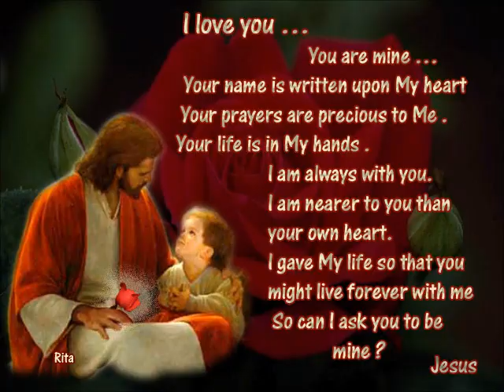Heinillä Härkien.wmv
artist:Tarja Turunen song:Heinillä Härkien  photos:google